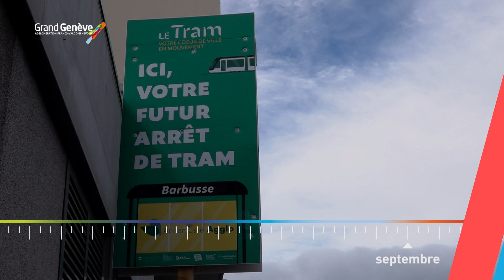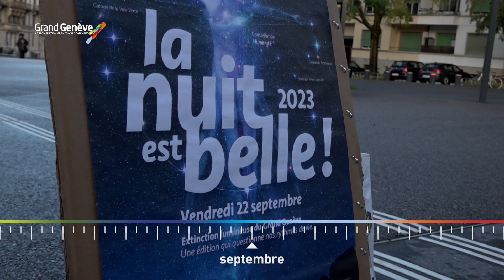Rétrospective 2023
Prolongation de trams transfrontaliers, succès du Léman Express, réouverture du téléphérique du Salève, 10 objectifs pour la transition écologique ou encore réfléchir avec les citoyens sur le Grand Genève de demain : retour sur l'année 2023 ⏪ à travers notre rétrospective.

Images 🎥 Léman Bleu